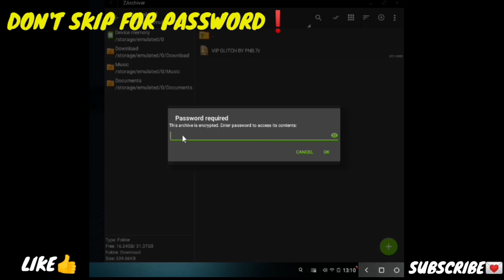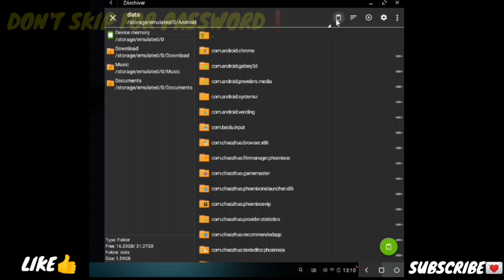Over Power VIP Glitch In Free Fire // Free Config // PNB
Hi Guys

MY GUILD:-  ◤ᴛᴇᴀᴍ☯ⓡⓐⓥⓐⓝ◢

* Garena Free Fire Thailande

HOW TO GET FREE FIRE JERSEY
how to get free fire jersey in booyah
how to get free fire jersey malayalam
how to get free fire jersey in telugu
how to get free fire jersey in one spin
how to make free fire jersey
how to free fire jersey
how to get jersey in free fire tricks
how to get jersey in free fire from booyah app
how to get jersey in free fire new event
free fire vip glitch gun skin
vip pack ff
how to get free fire black t shirt free hand emote
free fire how to get black t-shirt in tamil
how to get black t shirt in free fire in telugu
how to get black t shirt in free fire malayalam
how to get black t shirt in free fire no glitch
how to get black t shirt in free fire glitch
how to get black t shirt in free fire in store
how to get black t shirt in free fire after update
how to get black t shirt in free fire in hindifree fire black t shut